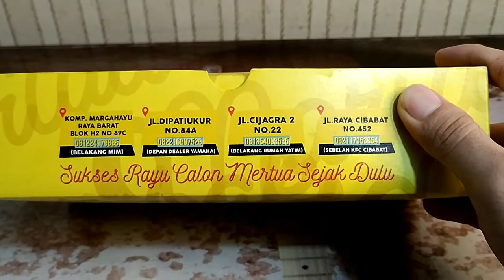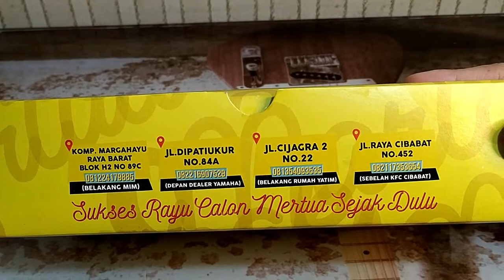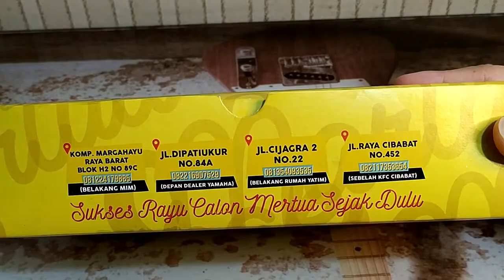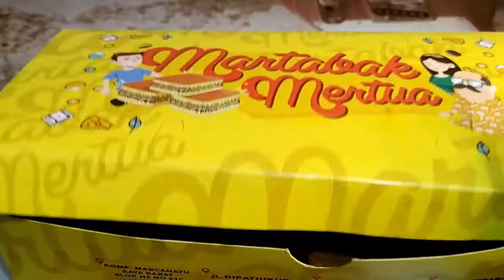Martabak Manis untuk Calon Mertua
Nyemil martabak manis malem2 haha, sekalian deh kita cobain Martabak Mertua yang satu ini. yuk dicek videonya :)